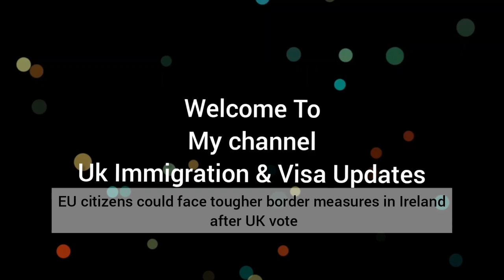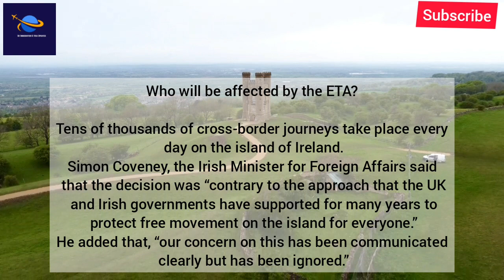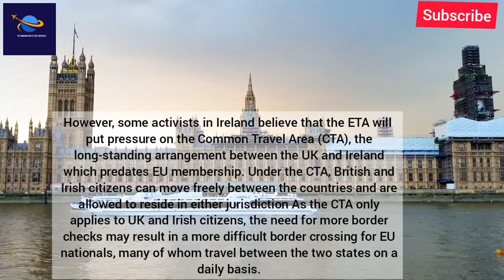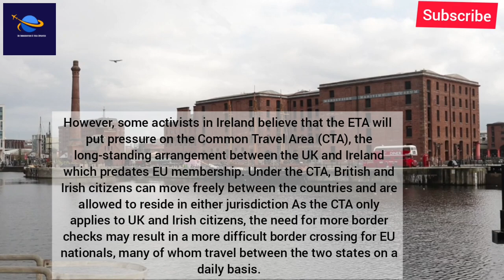Uk Immigration News : Good News Expected For Uk Immigrants|Latest Uk Immigrants News 2022